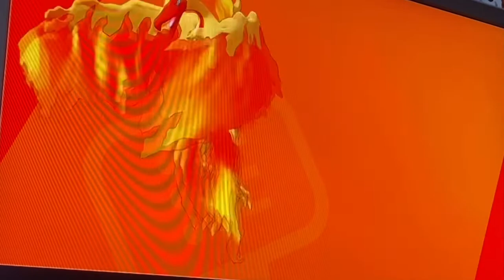Cool Pokémon Cries and Dynamax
I will have something thats not stupid like this out soon I swear!